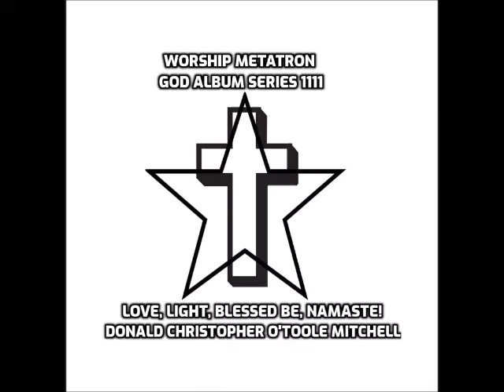That's Who You Are Donald Christopher Thomas O'Toole Mitchell Sire Vortex Cover Worship Music 3 1111